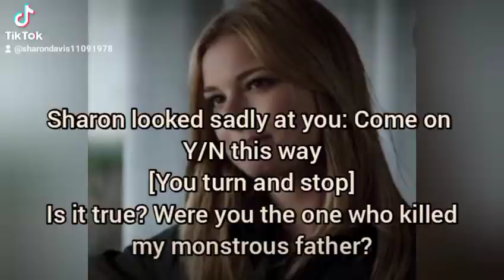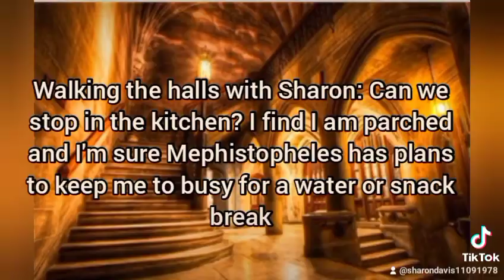someone to watch over you